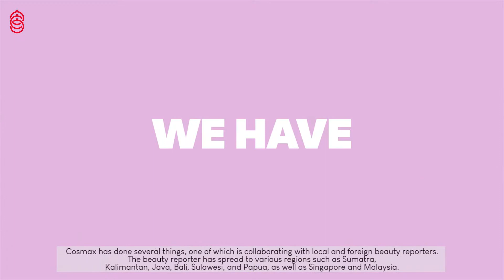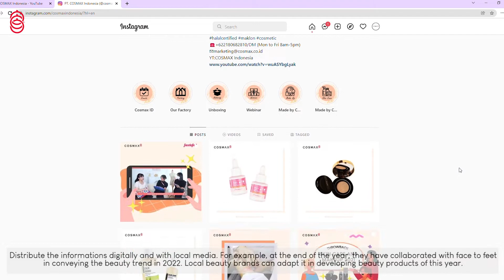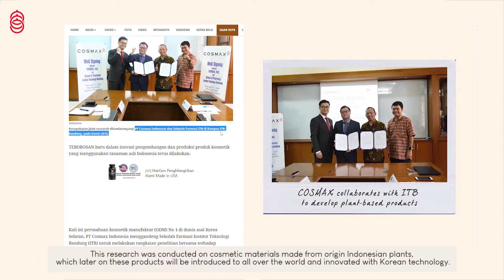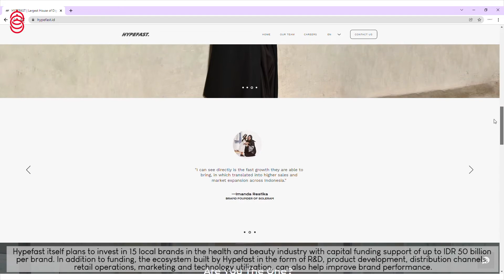Cosmax Indonesia - Maklon Kosmetik Terbaik Memperkuat Beauty Local Brand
Feature with our beauty reporter:
- Eliza Jocelyn : @elizajocelyn (ig account of representative of Denpasar)
- Prisca Valencia : @prisencia (ig account of representative of Surabaya)
- Mauliena Khabiebatun : @maulficent (ig account of representative of Bandung)